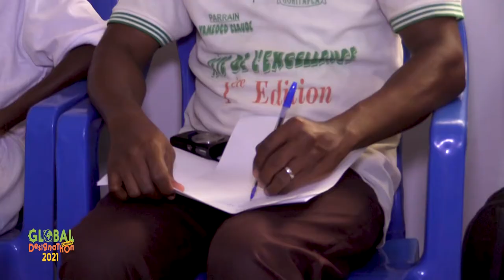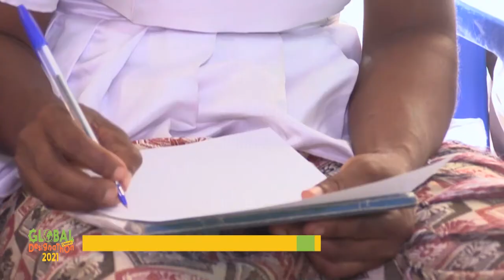Global Children's Designathon 2021 in Bonon, Ivory Coast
Video recap of the Global Children’s Designathon 2021 in Bonon, Ivory Coast. Children participants are from cocoa communities.